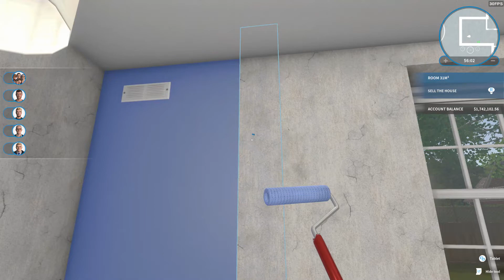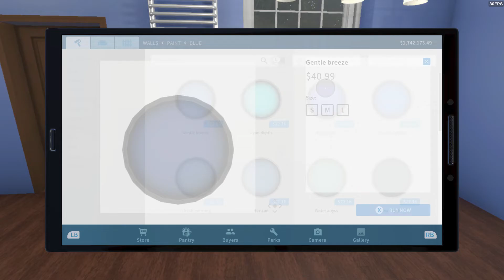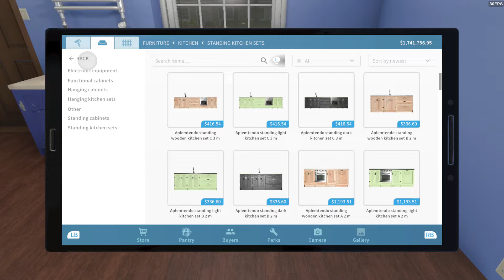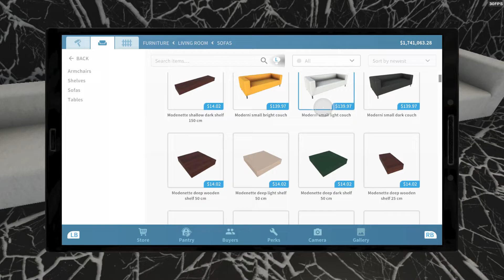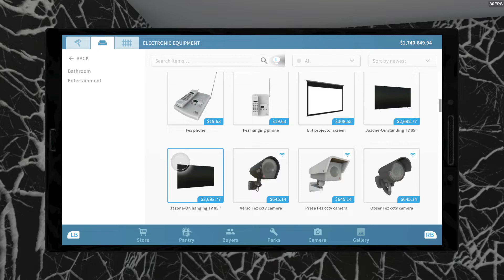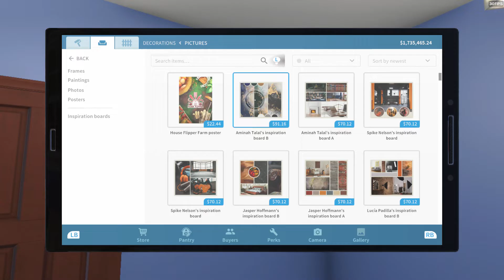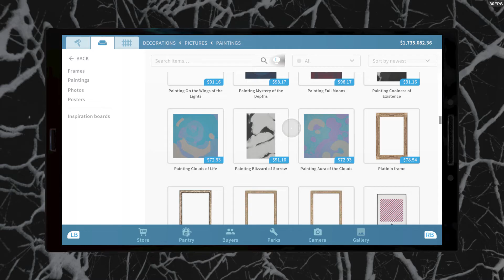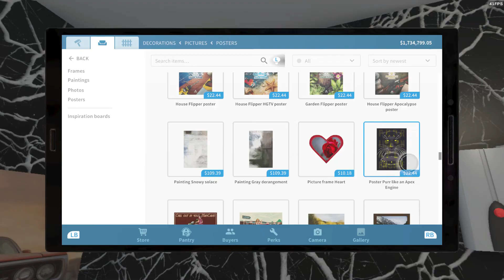House Flipper Game House That's Hiding Something Part 3 Final SOLD!!!